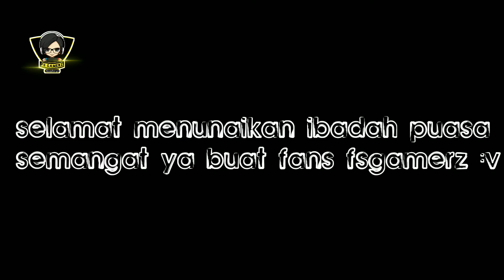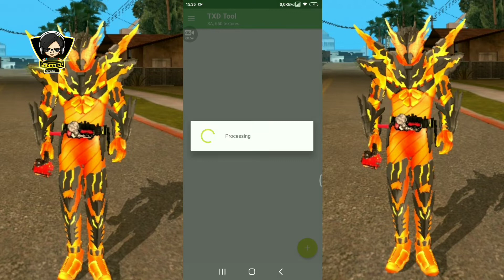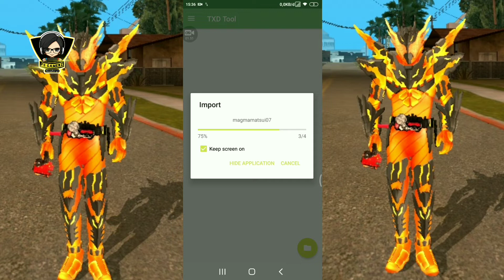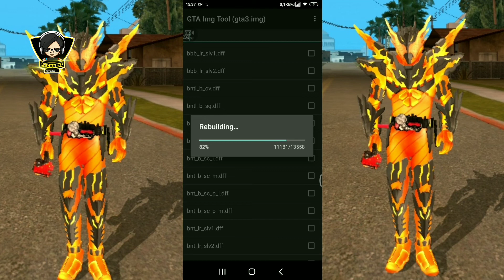Cara Instal Mod Skin Kamen Rider Cross Z Magma - Gta Sa Android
Mod By : Matsui07

✓ no root
▬▬▬▬▬▬▬▬▬▬▬▬▬▬▬▬▬▬ Berteman yuk "Tak Kenal Maka Tak Sayang" (ini SOSMED ku guys)⬇⬇⬇

•Camera:
Iphone 5S

•edit video:
-Kinemaster
-powerdirector